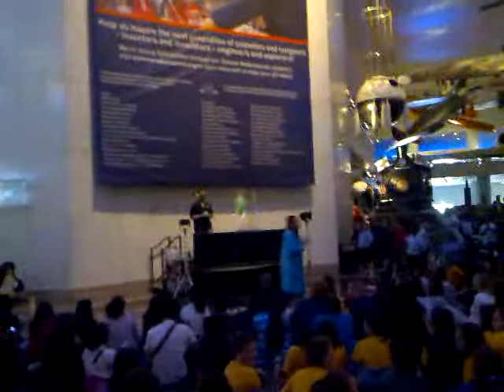Qik - Mobile video by hassan jamil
Streamed by hassan jamil. Qik is the fastest way to upload videos to YouTube from your mobile phone.